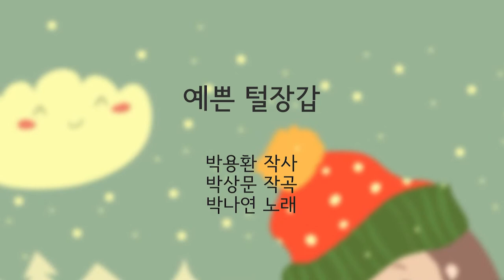예쁜 털장갑 - 박용환 작사 박상문 작곡 박나연 노래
나의 손에 꼭 맞아요 예쁜 털장갑
우리 엄마 손으로 만들었어요
쌩쌩 바람불고 꽁꽁 얼어도
나의 두 손은 따뜻해

나의 머리에 꼭 맞아요 예쁜 털모자
펑펑 눈 내리고 꽁꽁 얼어도
나의 머리는 따뜻해